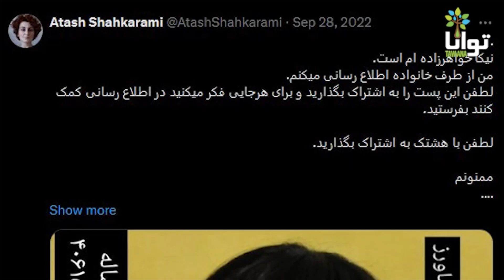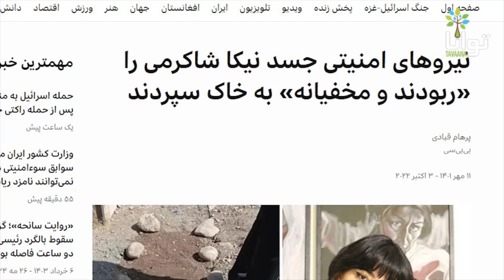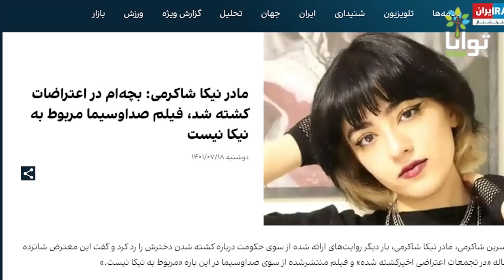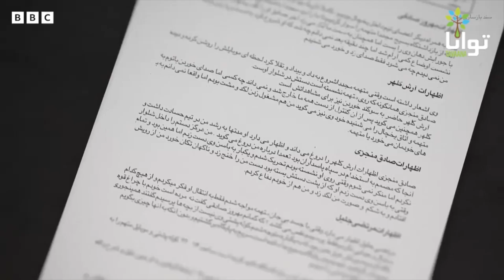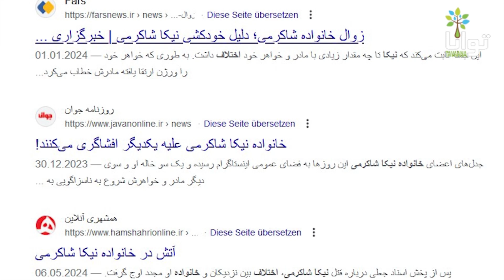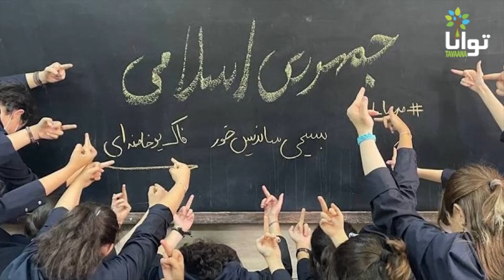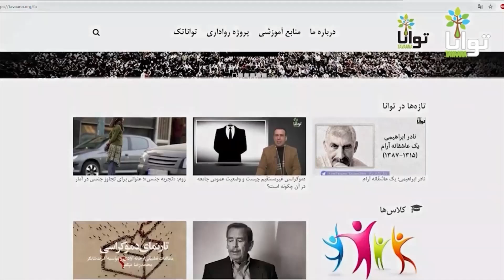زوم: داستان حکومت و دختر ١٦ساله!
با گذشت یک سال  کسی نمی دانست  که دقیقا چه بر سر نیکا شاکرمی در لحظات آخر زندگی‌اش آمده بود. تا اینکه متجاوزان به تعرض و شکنجه نیکا اعتراف کردند.

نیکا شاکرمی دختر ١٦‌ساله‌ای بود که در جریان اعتراضات سراسری زن، زندگی، آزادی در حوالی بلوار کشاورز روی سقف خودرویی رفت و روسری خودشو آتش زد. تصویری که در لحظه و به‌سرعت نور، جهانی شد.

 حوالی ساعت ۷ شب، نیکا در آخرین تماس، قبل از ناپدیدشدن‌اش، مضطربانه به دوستش می‌گوید: «نیروهای امنیتی دنبالم هستند و من دارم فرار می‌کنم.»

تلاش خانواده نیکا شاکرمی برای پیداکردن او در زندان‌ها، بازداشتگاه‌ها، کلانتری‌ها و حتی پزشکی قانونی کهریزک بی‌نتیجه بود، تا اینکه بعد از روزها بی‌خبری‌، آتش شاکرمی، خاله‌ نیکا، اعلام کرد، که منابع غیررسمی با او تماس گرفته‌اند و گفته‌اند که نیکا یک هفته تمام را در بازداشت سپاه سپری کرده و پس از اتمام بازجویی‌ها به اوین منتقل شده است. با این حال، وقتی خانواده نیکا به اوین رفتند، به آن‌ها اعلام شد که  نیکا آنجا نیست.

 در نهایت پس از  ۹روز به مادر نیکا خبر دادند که نیکا خودکشی کرده است. خاله نیکا، ضمن انتشار خبر کشته‌شدن خواهرزادش اطلاع می‌د‌هد که: «علت مرگ نیکا را سقوط از بلندی اعلام کردن. اما برادرم مطابق تصاویری که به آن‌ها نشان داده شده، گفته شکل قرار گرفتن پیکر روی پیاده‌رو، عادی نبود و به نظر نمی‌آمد که از بلندی پرت شده باشه.»
پیکر نیکا با  دماغِ له‌شده و جمجمه‌ شکسته و متلاشی‌شده از ضربات، به خانواده تحویل داده میشه، اما صبح شنبه ۹ مهر ۱۴۰۱، وقتی خانواده نیکا برای خاکسپاری به آرامستان خرم‌آباد مراجعه می‌کنن، ناگهان نیروهای یگان ویژه به اون‌ها حمله‌ور می‌شن و بعد از ربودن پیکر نیکا، برخلاف تمایل مادر و خانوادش، اون رو در روستای ویسیان دفن می‌کنن.

مراسم خاکسپاری این نوجوان ۱۶ساله، با حضور جمعیت زیادی تبدیل به میدان اعتراض با شعارهایی مثل «مرگ بر دیکتاتور» شد و ماموران امنیتی به بدرقه‌کنندکان نیکا شلیک کردند.
ماموران سرکوبگر خانواده‌ نیکا را تهدید کردند که در تظاهرات و اعتراضات شرکت نکنند.

سپاه برای سرپوش‌گذاشتنِ شکنجه، تجاوز و قتل نیکا شاکرمی، به تولید ویدئوهای جعلی متوسل شد.
نیروهای امنیتی، دايی و خاله‌ نیکا، یعنی محسن و آتش شاکرمی، را دستگیر و آن‌ها را مجبور به اعترافات دروغین در تلویزیون کردند. با اینکه هر دوی آن‌ها در ابتدا اعلام کرده بودند که نیکا ده روز بود ربوده شده و شرایط مرگش مشکوک بوده است.

حالا با گذشت یک سال از کشته‌شدن نیکا شبکه بی.بی.سی فارسی گزارش مستندی از ماجرای قتل نیکا منتشر کرده و تیم ١٢ مسلم بن عقیل سپاه را آمران و مجریان این قتل معرفی کردە است.

در این ویدیو بیش‌تر ببینید.